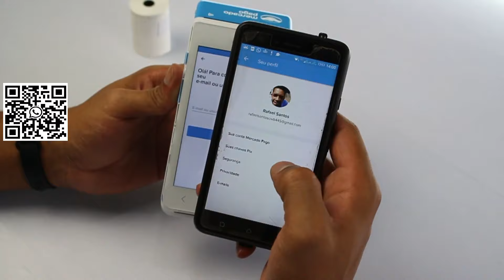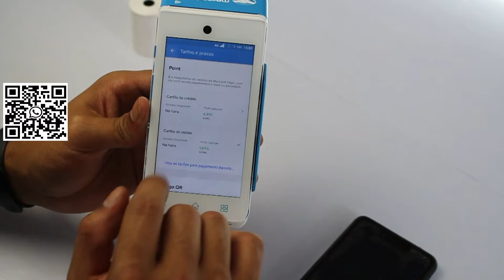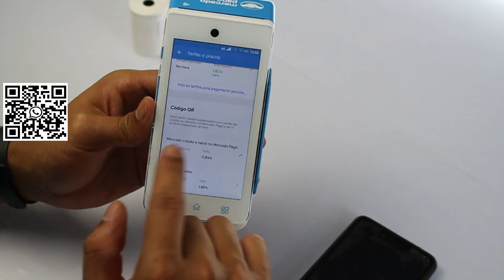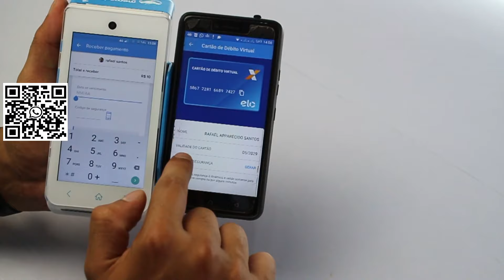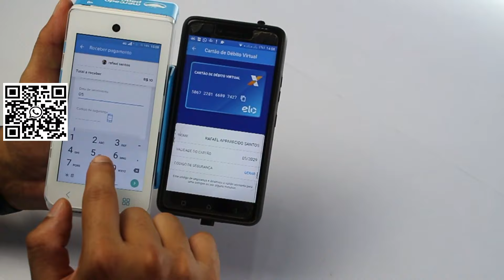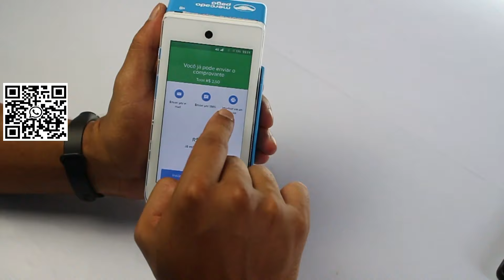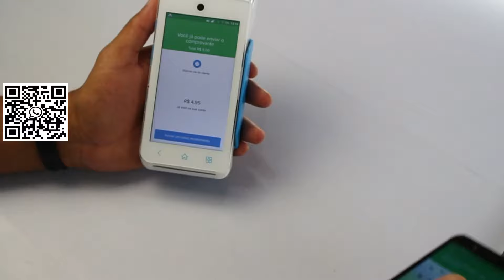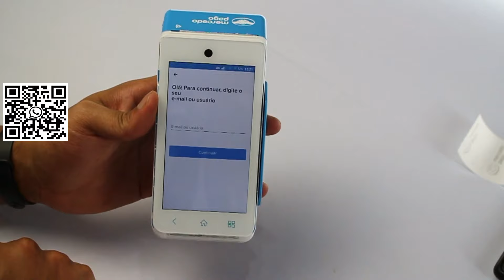SAIBA TUDO SOBRE A POINT SMART DO MERCADO PAGO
NESSE VIDEO APRESENTAMOS TODOS OS DETALHES DA POINT SMART DO MERCADO PAGO

LINKS PARA COMPRA LOGO A BAIXO!
CONVITE CONTA DIGITAL MERCADO PAGO
TODAS AS MAQUINAS MERCADO PAGO

CANAIS DE ATENDIMENTO MERCADO PAGO.

 ATENDIMENTO POR TELEFONE  24 HORAS

CONTATO FINANÇEIRO MERCADO PAGO   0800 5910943

PARA TER ACESSO AO CHAT DO APLICATIVO VOCE PRECISA SER USUARIO MERCADO PAGO
(LINK PARA ABRIR A CONTA DIGITAL MERCADO PAGO)

E-MAIL MERCAD PAGO :
É ACESSADO PELA CONTA MERCADO PAGO, NA SEÇÃO AJUDA CLIQUE EM FALE CONOSCO.